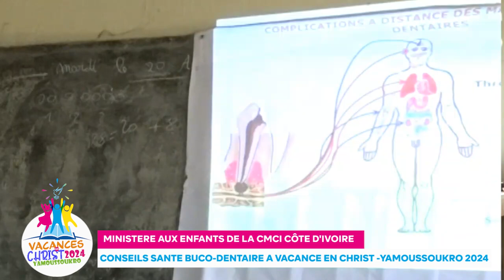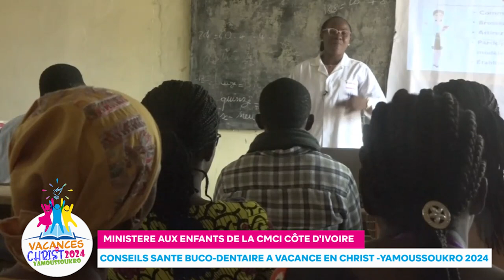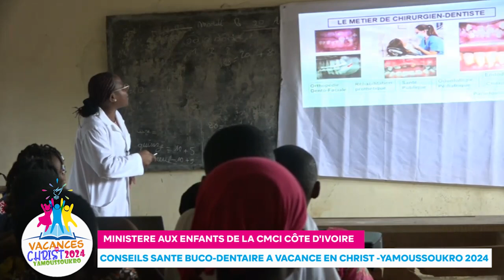REPORTAGE - CONSEILS SANTE BUCO DENTAIRE A VACANCES EN CHRIST- YAMOUSSOUKRO 2024